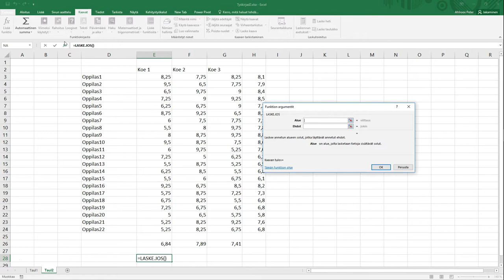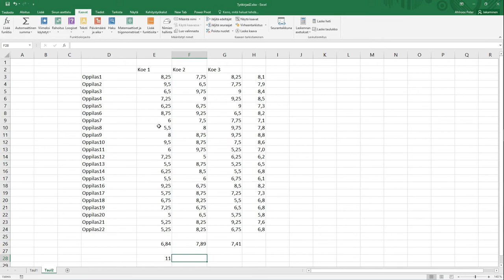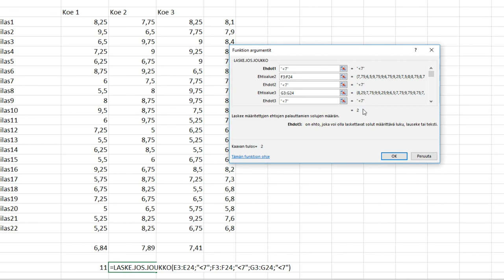Excel, osa 14: Laske jos...